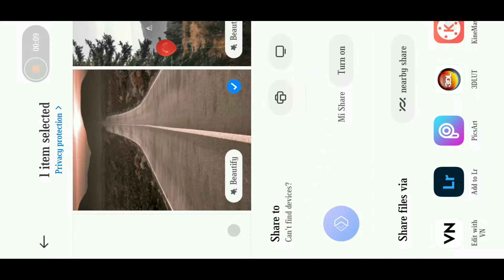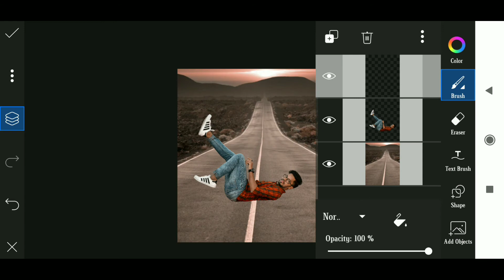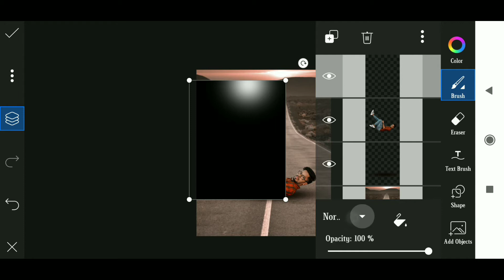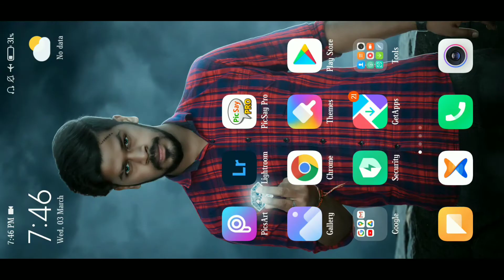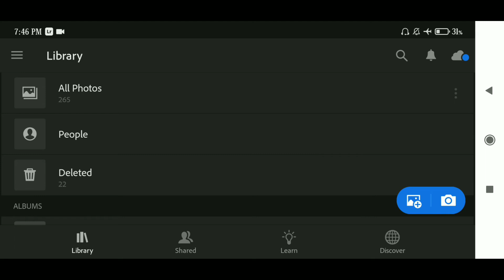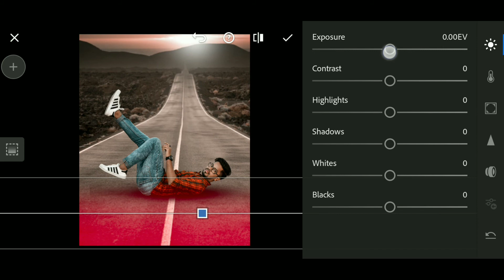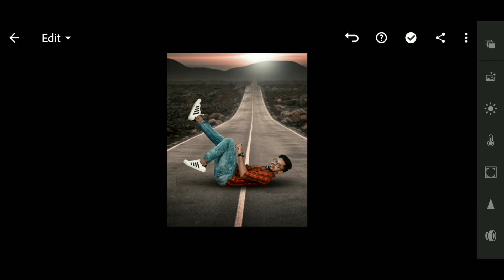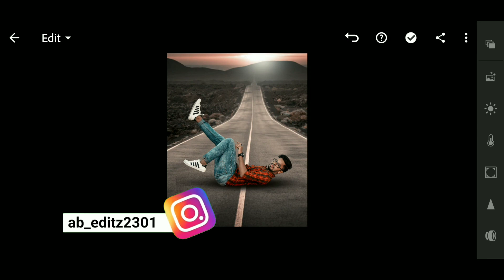Football Concept ⚽||PicsArt Editing||PicsArt Edit||PicsArt Manipulation Editing